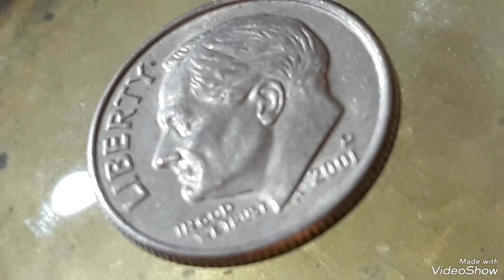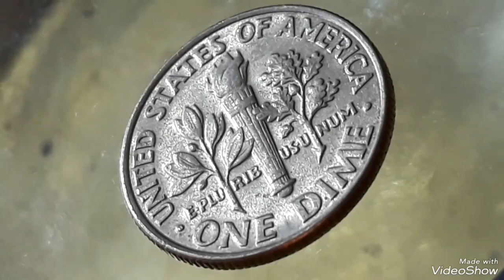Super error 2001D Roosevelt dime That sold for good Money!!